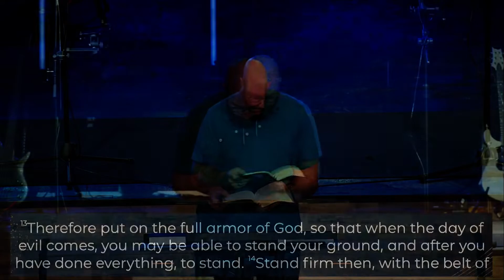The Armor of God - Ephesians 6:13-17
What does it mean to put on the whole armor of God? In this sermon, preached on Sunday, October 9, 2022, at Copperfield Church, in Houston, TX, Pastor Casey Hough seeks to answer this question from Ephesians 6:13-17.